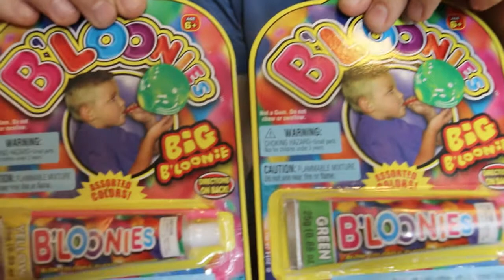Пузыри из тюбика - надуваем пластиковые пузыри Bloonies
Привет! Сегодня мы будем надувать пузыри из тюбика. Это не обычные пузыри, а пластиковые пузыри, их не легко надуть, но у нас получилось,Даник и Леша надували зеленые и желтые пузыри. Нам очень понравилось, и было очень весело.Приглашаем вас посмотреть это веселое видео

Спасибо вам за то, что смотрите наc!